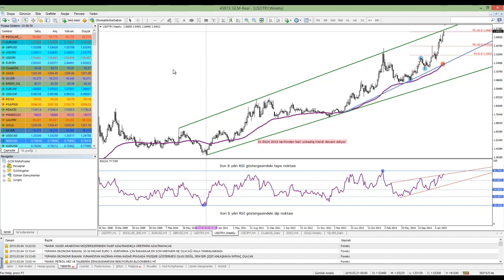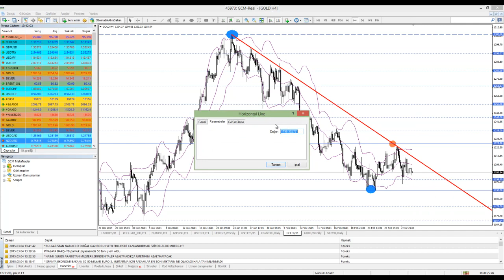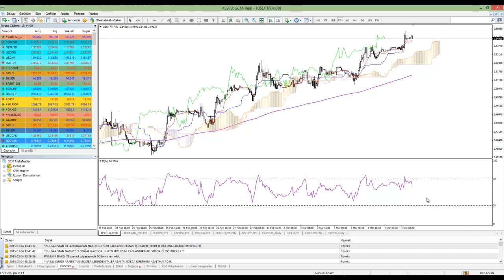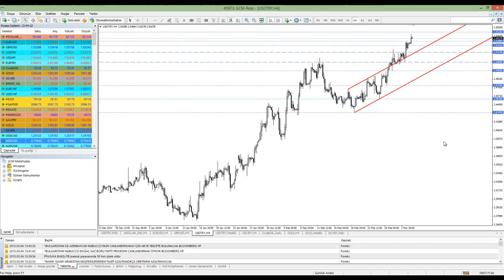04 MART 2015 KUDRET AYYILDIR GUN ORTASI TEKNIK ANALIZ VIDEO KAYDI